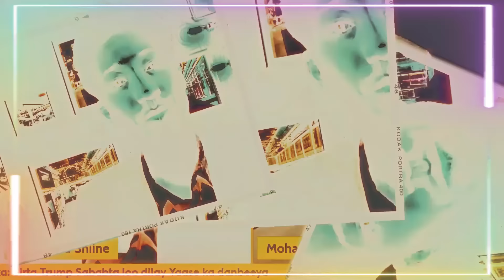DEG DEG Karbaash Itoobiya,Wasiir Fiqi iyo Xildhibaan abiib Maxaa Kala Qabsaday Kulan ay isku arkeen